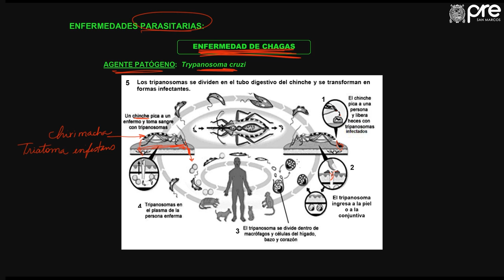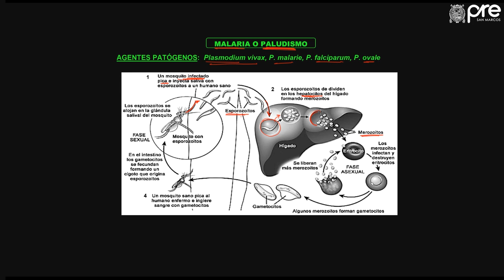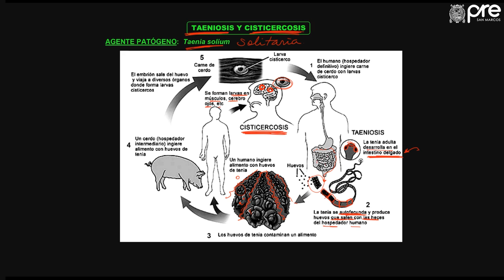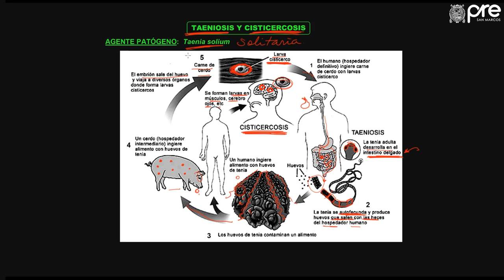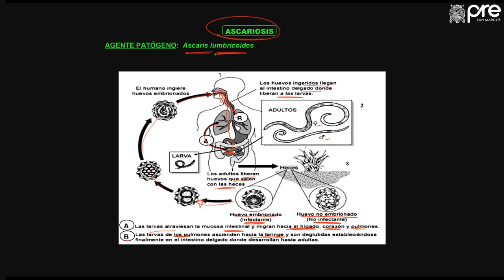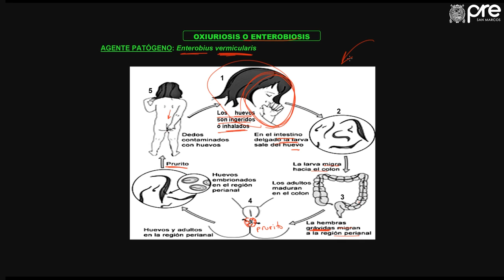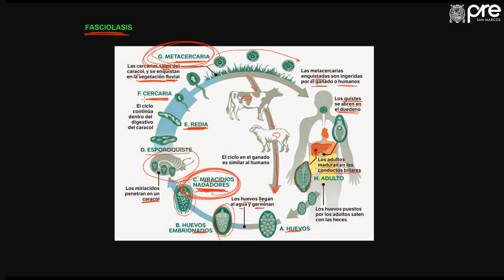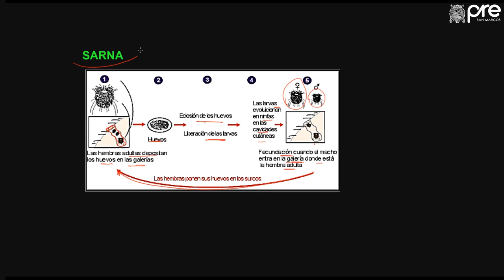✅ PRE SAN MARCOS Biología Semana 16 03 2019 II Enfermedades Parasitarias